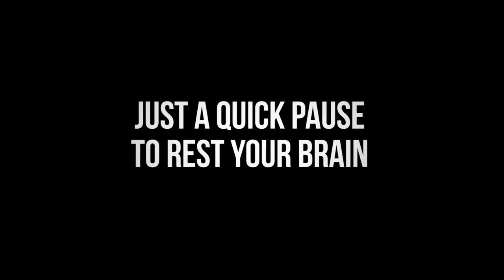ASMR "I Love You" "So Good" "Very Close" + Layered Tongue Clicking (Increasingly Close Whispers)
📼 CUSTOM VIDEOS: I don't offer custom videos at this time. 💔

asmr, softlygaloshes, increasingly, close, layered, layer, tongue clicking, sounds, triggers, intense, breathy, whisper, closer, so good, i love you, very close, ear to ear, binaural